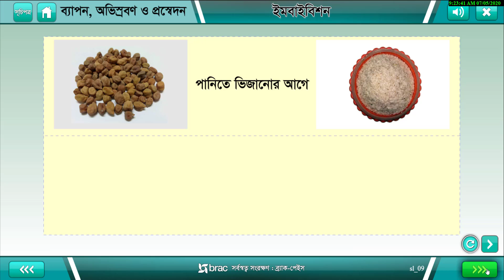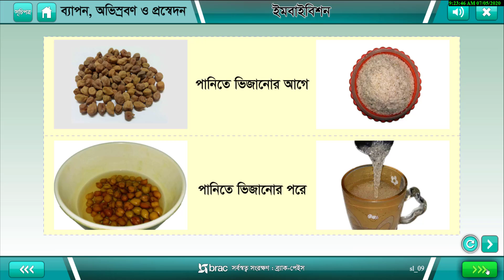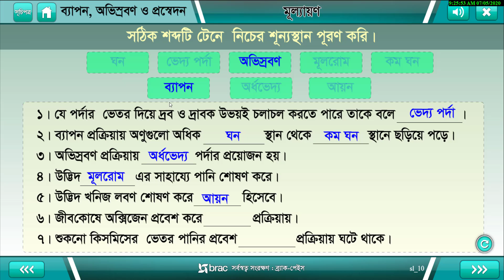৩.৩ উদ্ভিদের পানি ও খনিজ লবণ শোষণ